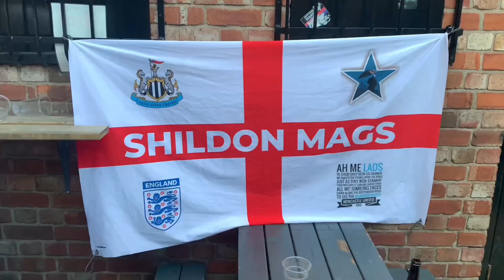*ISAK SHINES BUT ROBBED BY A 98TH MINUTE WINNER?!* | Liverpool 2-1 Newcastle Away Day Vlog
Follow our vlog as Newcastle United travelled down to Anfield to face Liverpool in the Premier League.

The lads put in a fantastic performance and deservedly took the lead through Alexander Isak’s fantastic debut strike, but the team were robbed of a deserved draw by a heartbreaking last-minute goal from Carvalho in the 98th minute.